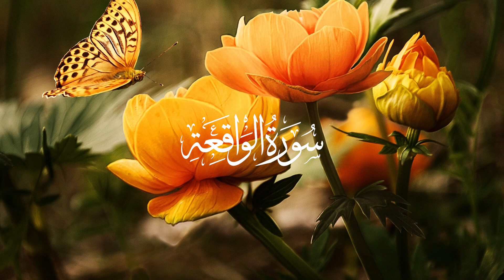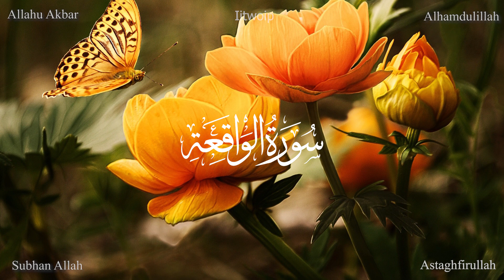Surah Al Waqia